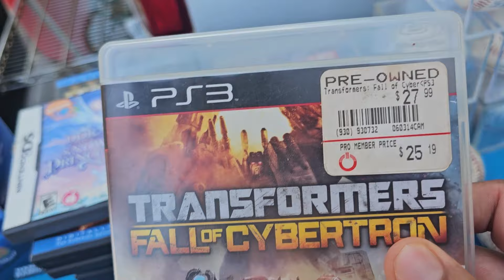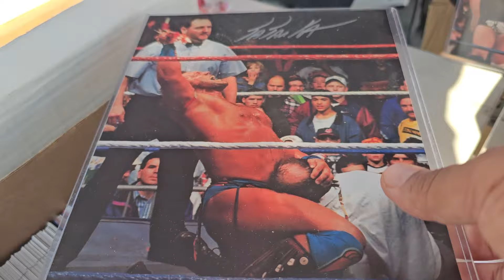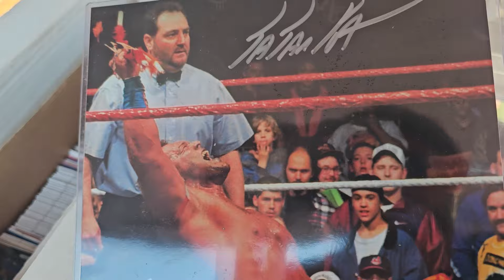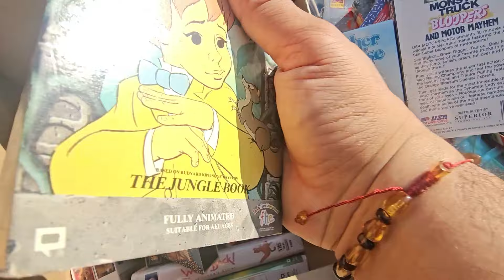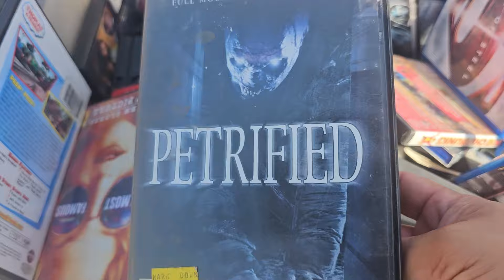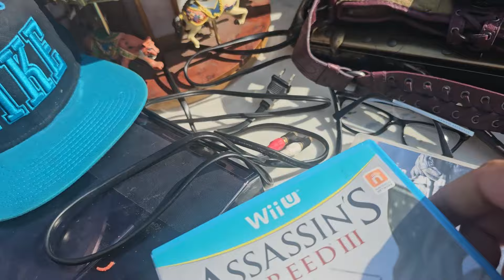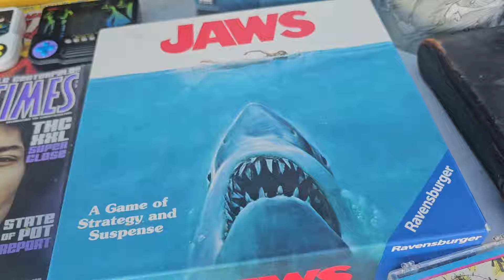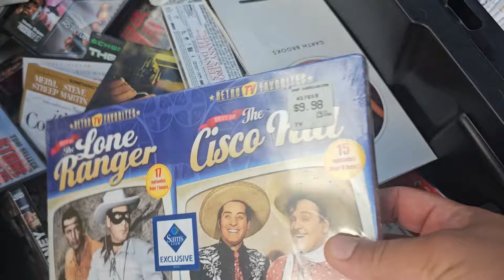Swapmeet Hunt (Episode 10) - Would you pay Ebay prices at a swapmeet?